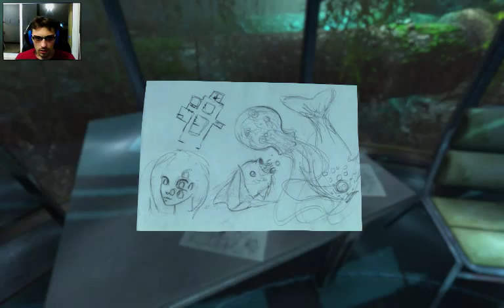Soma #2 Tortura eléctrico gore surrealista...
Cuando un juego logra acojonar-te sin que te maten no cabe duda de que es un juegazo.